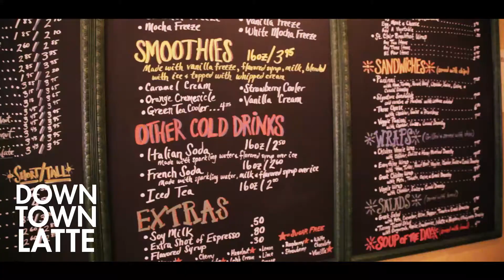"Smashing Toledo on 419 Day" by Smash Toledo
"419 Day" is an annual event held on 4/19 featuring local businesses in and around the downtown area that hold special events to celebrate life in Toledo. Smash Toledo trekked through the festivities and filmed their adventure. In association with Nick Corbin Productions.